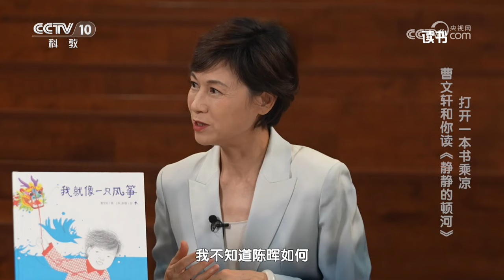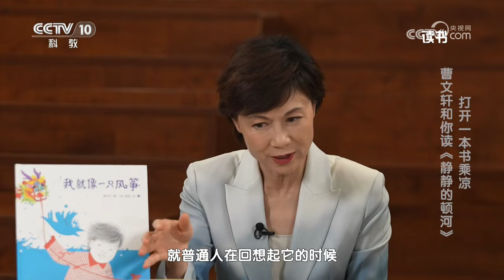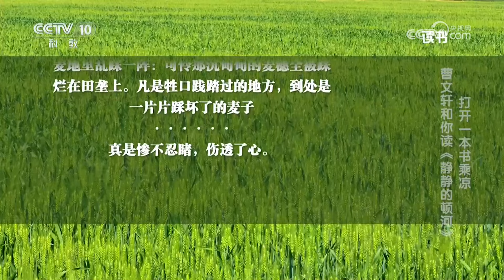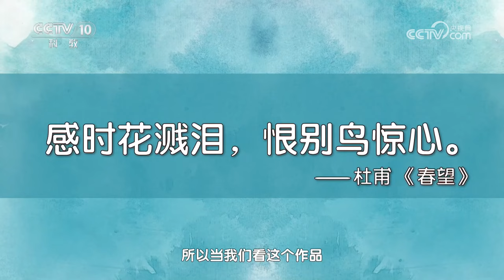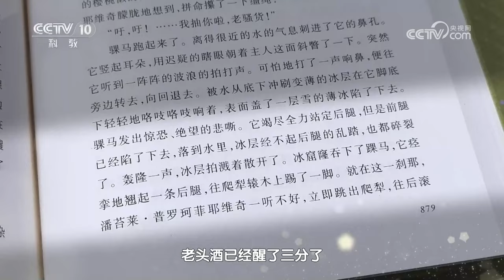《读书》 20240812 肖洛霍夫 《静静的顿河》 打开一本书乘凉 曹文轩和你读《静静的顿河》|CCTV科教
本期节目主要内容：《静静的顿河》是作家肖洛霍夫创作的长篇小说，展示了1912年至1922年间俄国社会的独特群体——顿河地区的哥萨克人通过一系列战争走向社会主义的历程。主人公葛利高里是生活在顿河岸边的哥萨克人，他徘徊于革命与反革命之间，也徘徊于生活的十字路口。（《读书》 20240812 肖洛霍夫 《静静的顿河》 打开一本书乘凉 曹文轩和你读《静静的顿河》）